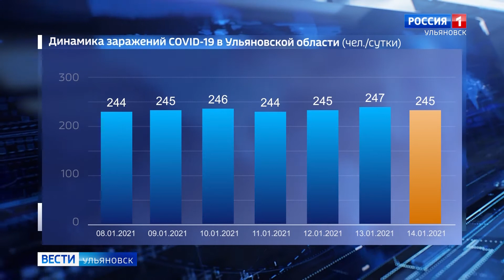Статистика заболевших ковид 19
Переходим к оперативной информации по количеству заболевших  ковид 19 в регионе.